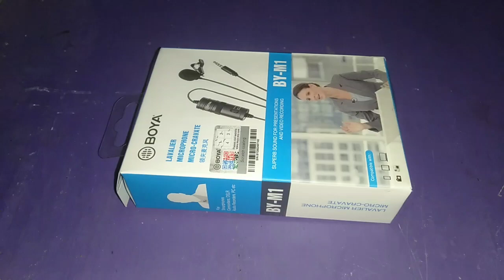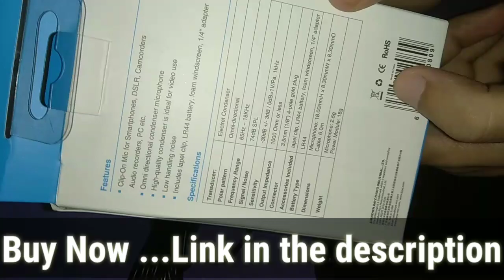Boya Mic Undoxing l Not Working Solution solved l Not working on smartphone l